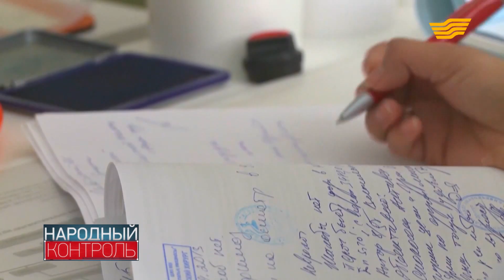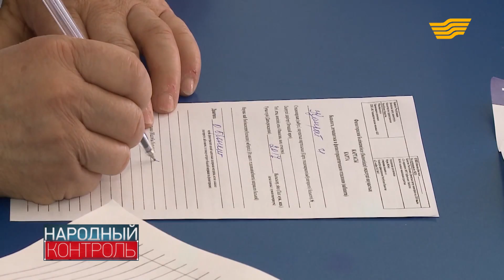Жители Уральска жалуются на отсутствие бесплатных лекарств для детей